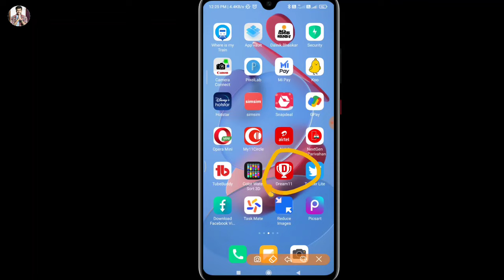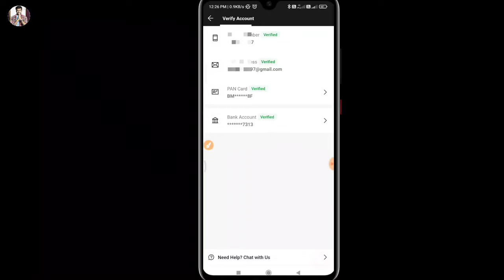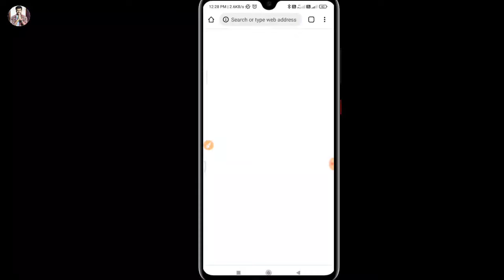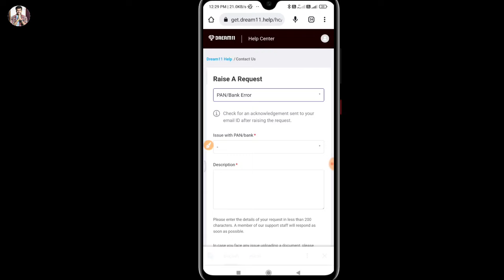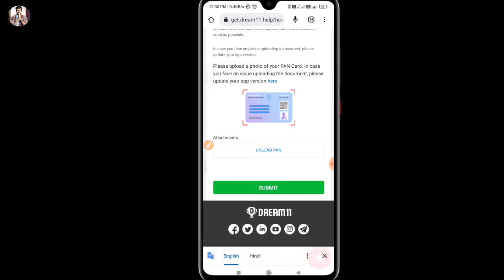Dream 11 me Pan & Bank account kaise change kare | Pan card change in dream 11 online 2023 | dream11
Hello friend today I am describe that in this video how to change Pan card and Bank account in dream 11.
Dream 11 App Link - I have gifted you ₹200 to start playing on Dream11. Think you can beat me?
1.
2. Use my invite code DTAXMT1DE
3. Get ₹200 in discounts
Let the games begin!

Hero choubey